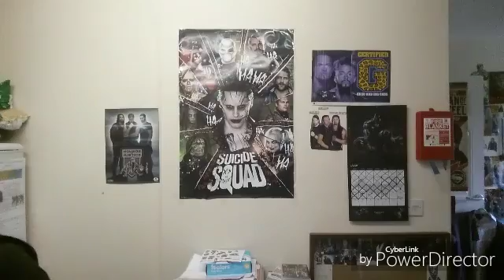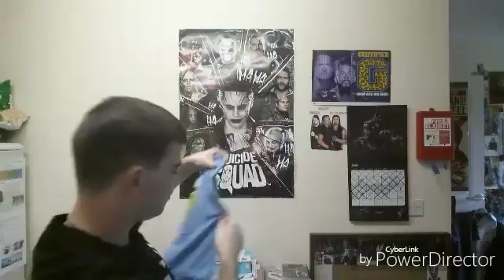WWE shop unboxing